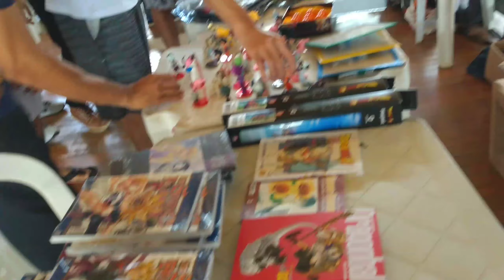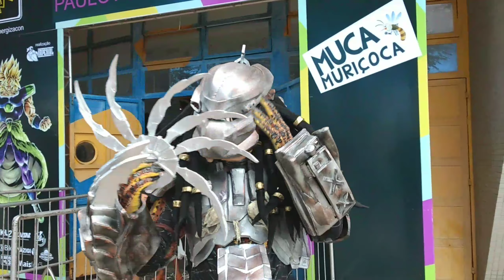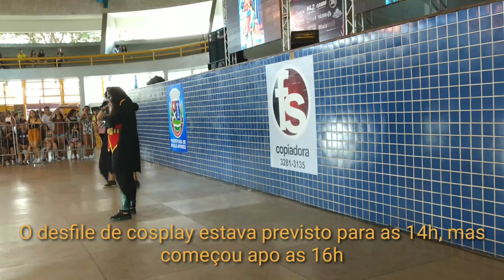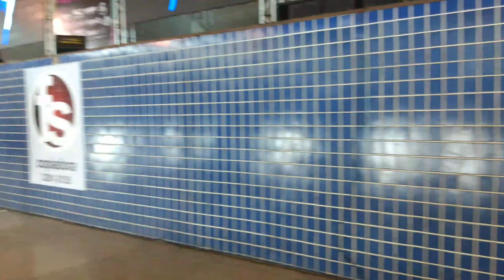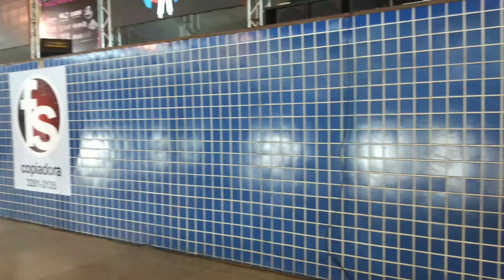Energizacon 2019 - Paulo Afonso BA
A equipe do Quixotada Nerd compareceu à Energizacon 2019, em Paulo Afonso, e traz um resumo do que aconteceu por lá.